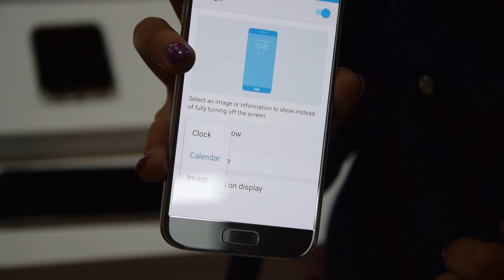Samsung Galaxy S7, cos'è il display always-on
Cos'è e come funziona il display di Samsung Galaxy S7.